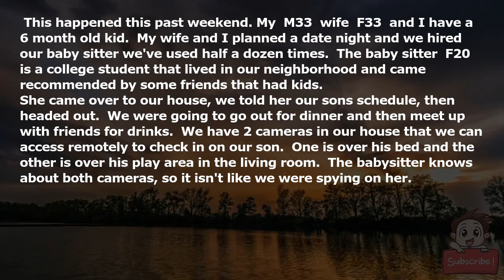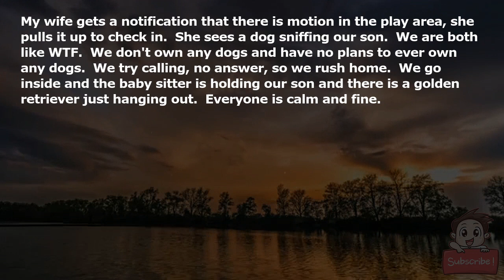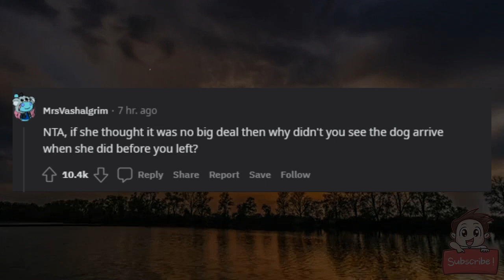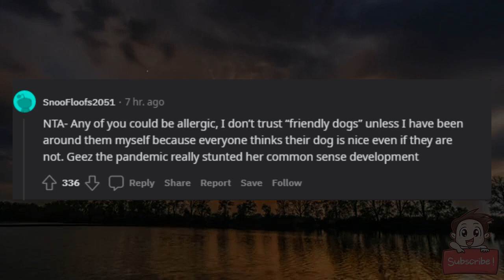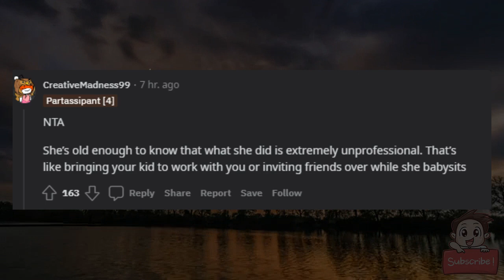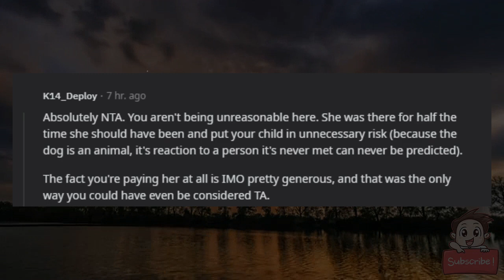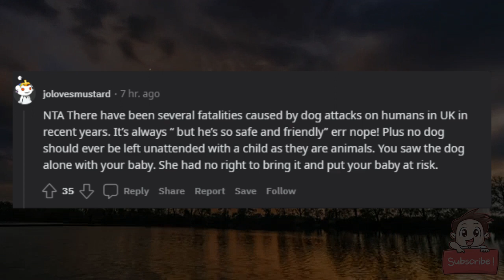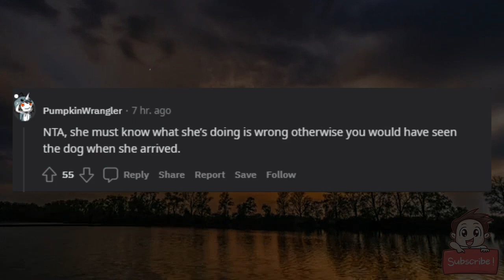AITA for firing the baby sitter because she brought her dog to my house